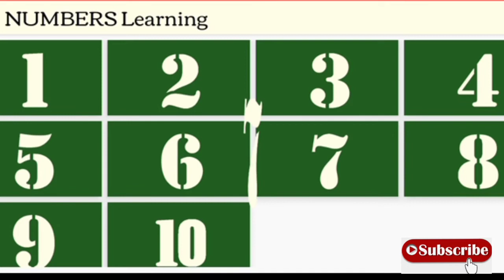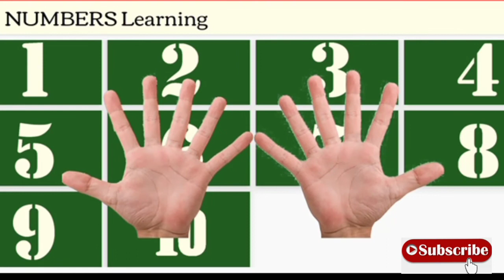1 to 10 counting for kids || numbers learning || number songs 1 to 10 for kids counting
1 to 10 counting for kids || numbers learning || number songs for kids || counting